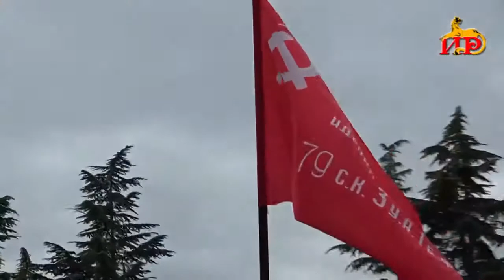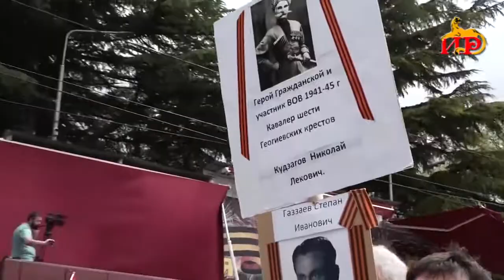Военный Парад в Цхинвали 09 05 2021